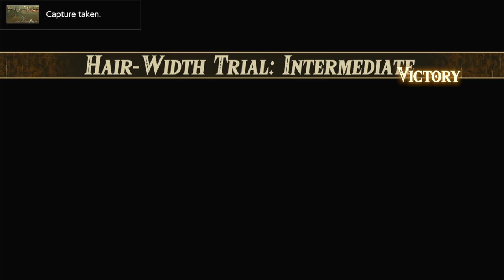Let's play hyrule warriors age of calamity part 23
I want give thank friends and subscribers keep epicness like falling star 🌠 next week going be let's play pokemon violet if you are new my channel don't forget subscribe turn on notification 🔔 follow me on twitter